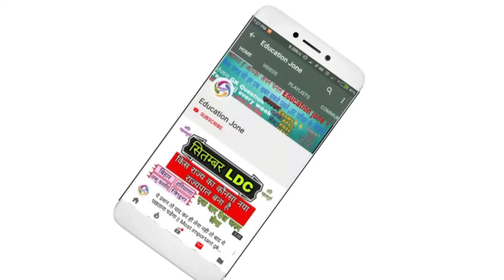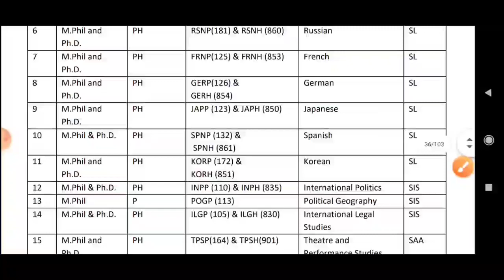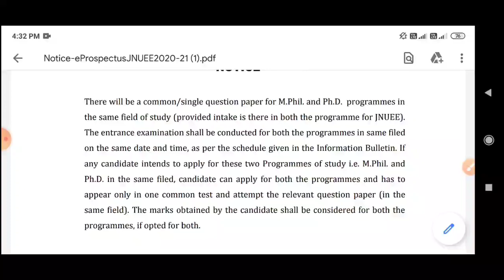Important Notice Jnu Admission 2020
Important Notice Jnu Admission 202

There will be a common/single question paper for M.Phil. and Ph.D. programmes in
the same field of study (provided intake is there in both the programme for JNUEE).
The entrance examination shall be conducted for both the programmes in same filed
on the same date and time, as per the schedule given in the Information Bulletin. If
any candidate intends to apply for these two Programmes of study i.e. M.Phil. and
Ph.D. in the same filed, candidate can apply for both the programmes and has to
appear only in one common test and attempt the relevant question paper (in the
same field). The marks obtained by the candidate shall be considered for both the
programmes, if opted for both